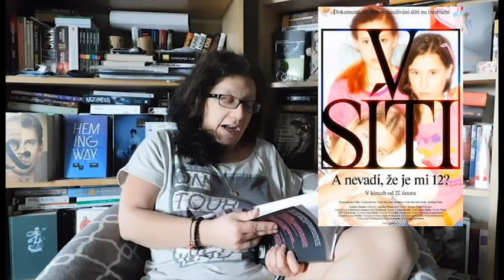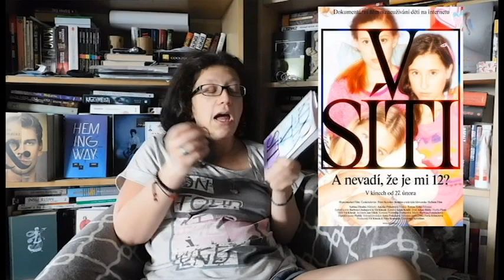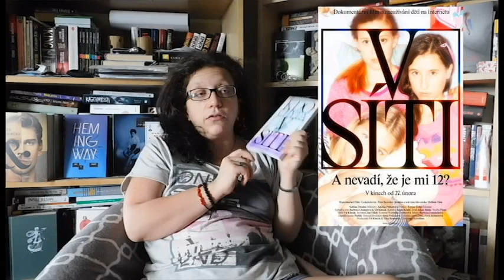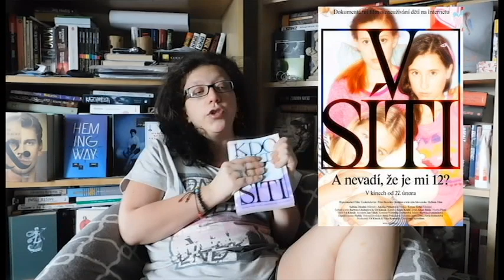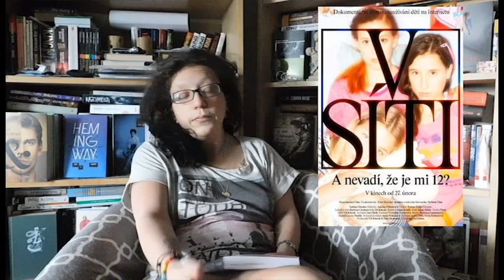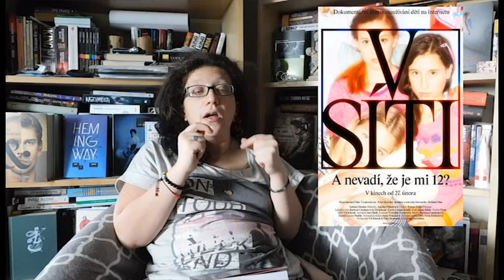V síti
Tak...velká věc dneska. Spolu se totiž tak trochu podíváme na novej film, který teď boří návštěvnost kin. A to je jedině dobře. Film V síti je už teď nejsledovanějším a určitě i v jistém směru nejkontroverznějším filmem - filmem o zneužívání dětí na internetu s hodně explicitníma scénama a realitou ukázanou on-line a bez příkras nebo scénáře.

BOOXY: Wendy Vivien Šimotová